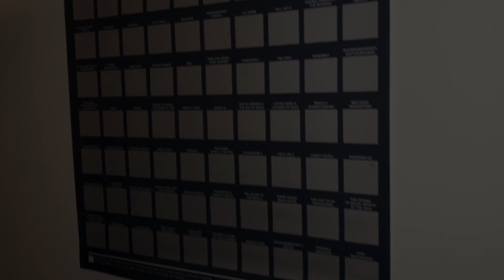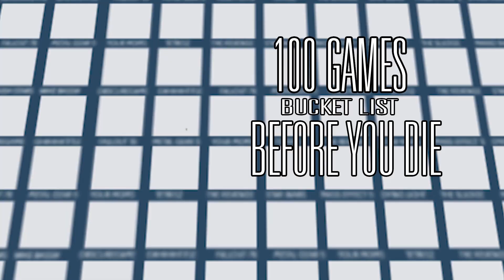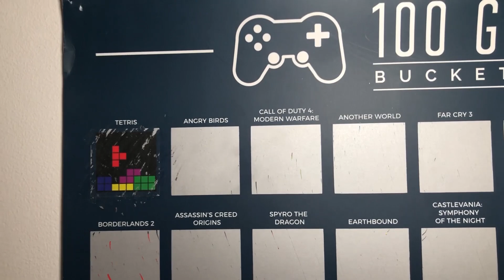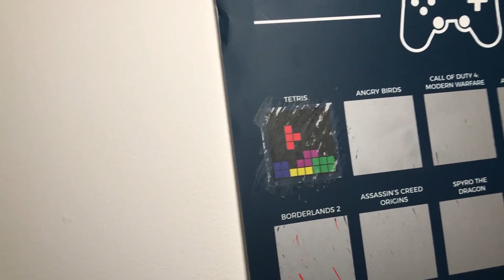The 100 Game BucketList - Tetris (Episode 1 - paynexkiller)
For Christmas 2018 I was gifted a poster with 100 removeable pictures on, with a new video game under each one. To make the most out of this gift, I've decided to make a video for every square.

Here's the pilot! Episode 1 - Tetris.

In this video, I take a look at Tetris Effect (2018), PuyoPuyo Tetris (2014) and Tetris for the Gameboy (1990).

Will I Complete the 100 games before I die? Hopefully.

Credit at 9:49 to Lilly for her amazing cover of 'Devil Trigger'.
The track can be found here. Support her!

Edited in Adobe Premiere Pro and Adobe After Effects, with help from Adobe Photoshop and the capturing ability of either OBS, Game Capture Pro HD (for use with the Switch and older generations of consoles) or the built in Xbox One X capabilities.